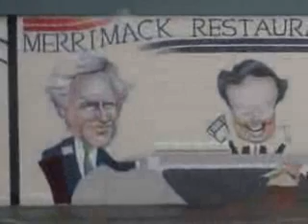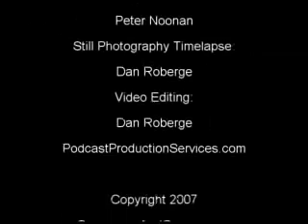Painting of the Mural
Political Mural outside of the Merrimack Restaurant which was used as a back drop for the Grassroots and Granite rally